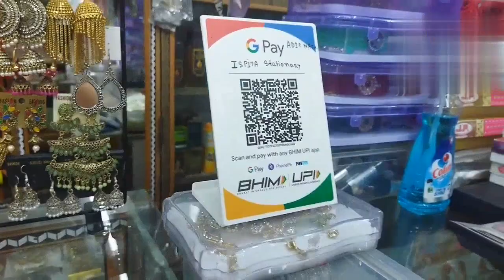Town Berainwo Thangnai !! Durga Pujani Offer !! 26Sept 2022